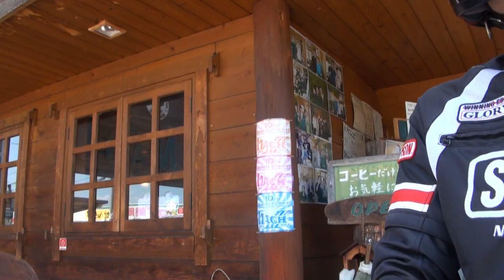WYVERNエキゾーストサウンド アールズギア 2012 CB1300 SUPER FOUR CB1300SF HONDA ホンダ・CB1300スーパーフォア 奈良県